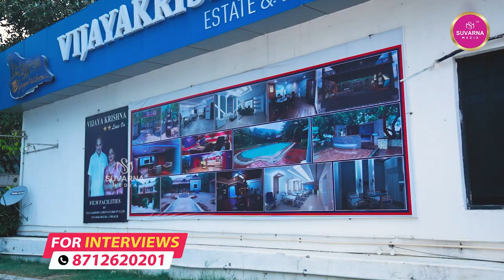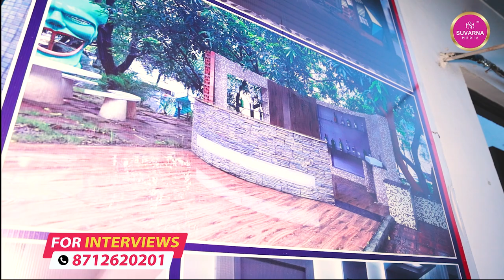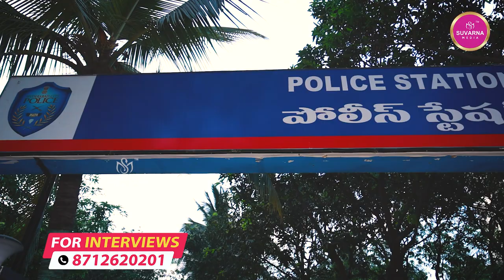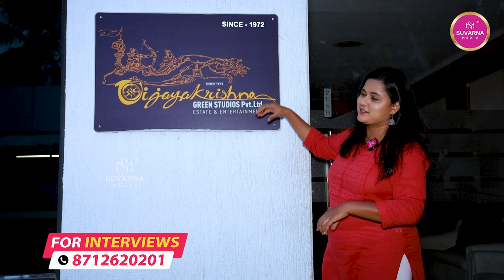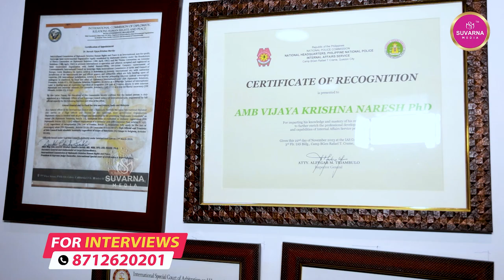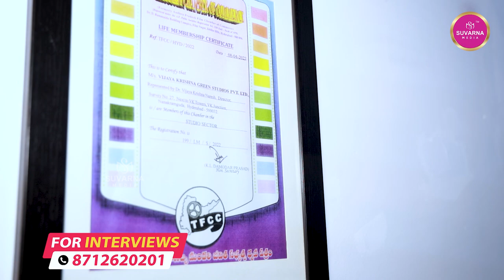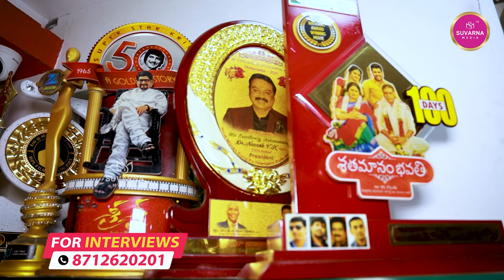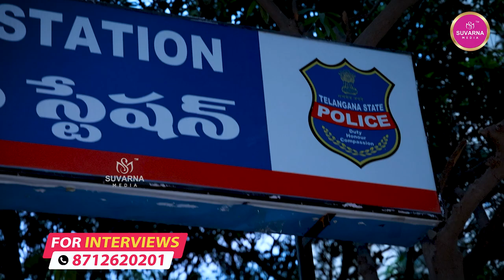Vijay Krishna Green Studio Home Tour | Sr Naresh | Superstar Krishna | Vijaya Nirmala |Suvarna Media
Vijay Krishna Green Studio Home Tour | Senior Naresh | Superstar Krishna | Vijaya Nirmala | Suvarna Media